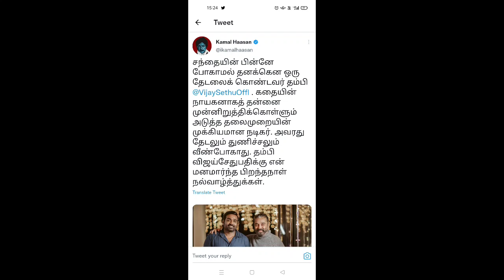"அடுத்த தலைமுறையின் முக்கியமான நடிகர் விஜய்சேதுபதி " பிறந்தநாள் வாழ்த்து தெரிவித்த உலகநாயகன்